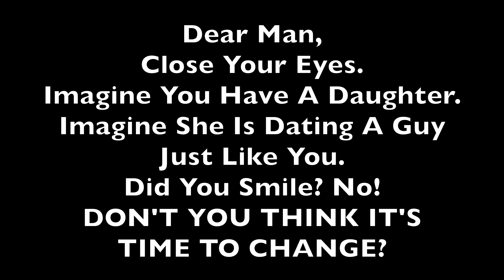Ep 15 - DATING AFTER DIVORCE || It's Not Clicking' Podcast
Open conversation about the struggles of dating after divorce including dating with children, dating apps and the games people play.

We finally are here ! It's Not Clicking' Podcast is up and ready ! Be ready for laughs, crying maybe even some Deep Thinking!!

As a quick intro I am Coya and I Love to TALK. I love interacting with people and giving them a more vibrant outlook on day to day situations we are faced with. I hope that you enjoy and I hope what I bring reaching you in a way that helps.